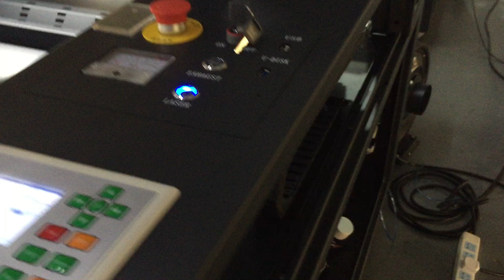Argus laser plotter specifications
Laser plotter overall specification